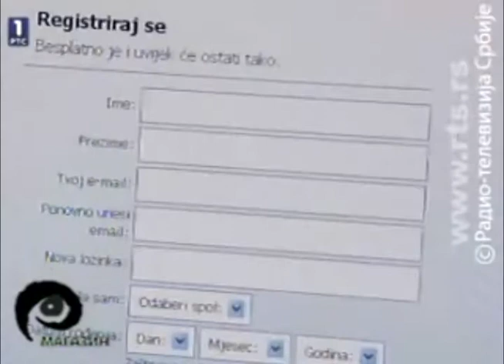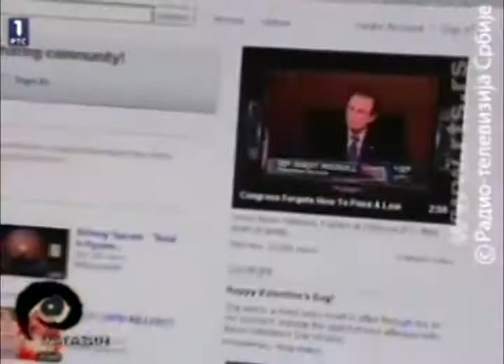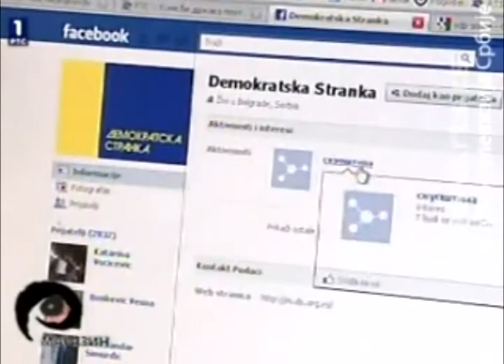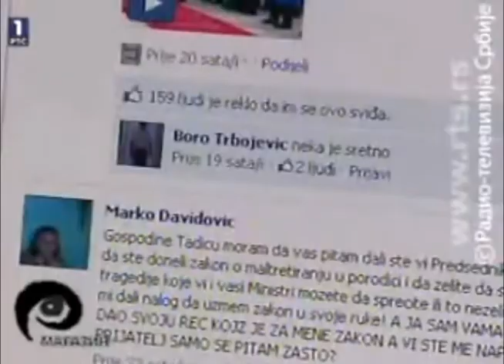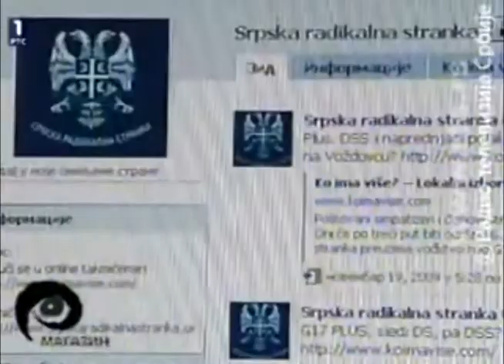RTS - OKO (FB i TW u politici)